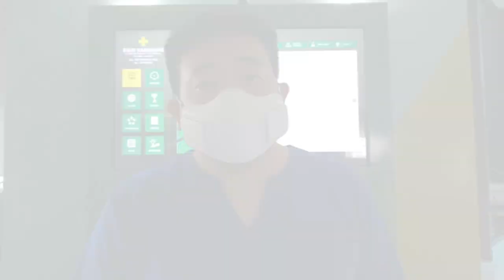Catat Rekor Baru, Kasus Covid 19 Di Karawang Tembus 8.057 | Berita Petang